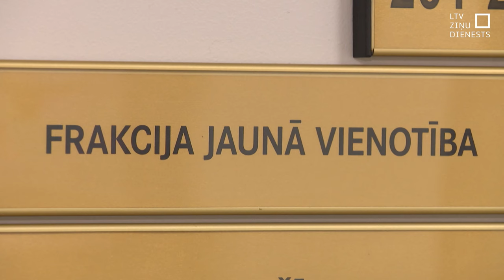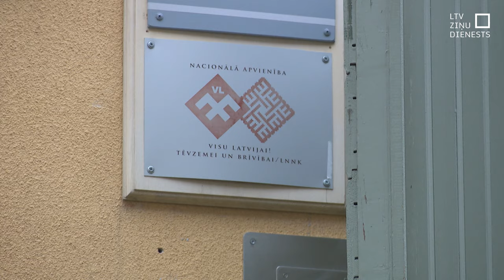Atbalsts “Progresīvo” virzītajai kultūras ministrei – neskaidrs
No valdībā pārstāvētajām partijām pagaidām tikai ZZS Saeimas frakcija apstiprinājusi, ka gatava atbalstīt kultūras ministra amatam izvirzīto Agnesi Lāci (P). Viņu virza koalīcijas kolēģi no partijas “Progresīvie.” Tikmēr “Jaunās Vienotības” Saeimas frakcija uzskata, ka nav pamata steigai. Tāpēc lēmumu pieņemšot tikai rīt, pēc papildu informācijas iegūšanas, toskait pēc sarunām ar koalīcijas partneriem.